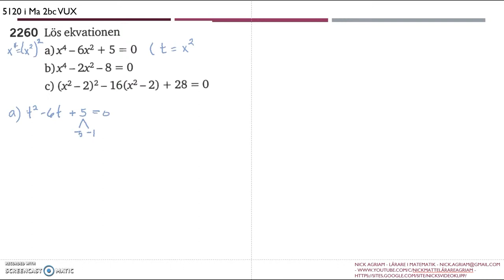Matematik 5000 Ma 2bc VUX Kapitel 5 Mer om ekvationer 5120 a